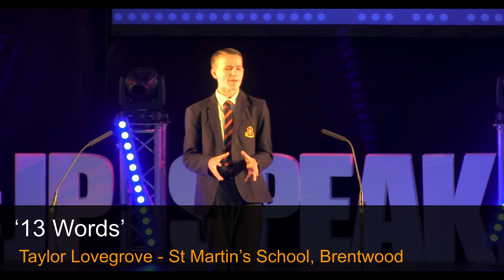Taylor Lovegrove, '13 Words', JPSpeakOut Grand Final 2021-22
Taylor Lovegrove, delivered his speech at the 2021-22 “Speak Out” Challenge! Grand Final with a speech titled ‘13 Words’. Great job!!

This programme is funded by the Jack Petchey Foundation and communications skills training is delivered by Speakers Trust, the UK’s leading public speaking charity.